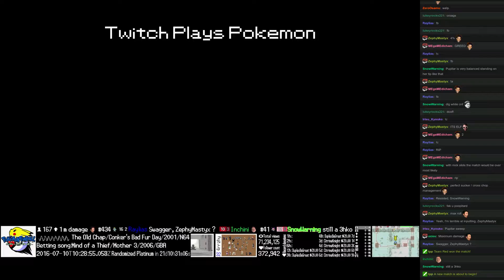Twitch Plays Pokémon Battle Revolution - Match #49570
Match #49570 [Blue: Suicune, Drifloon, Espeon] vs [Red: Lombre, Poochyena, Bronzong]